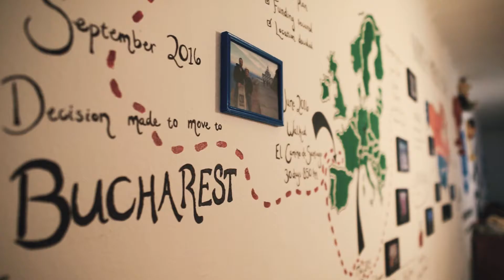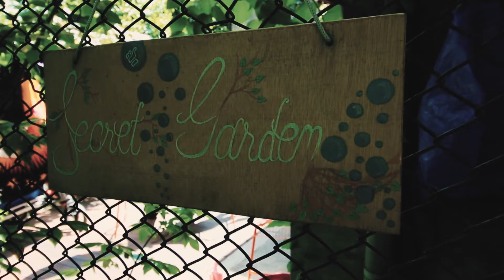Welcome to Podstel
Podstel - Share. Experience. Connect.

Podstel is a home for locals and travellers from all over the world to share what they love, learn something new and make friends for life.